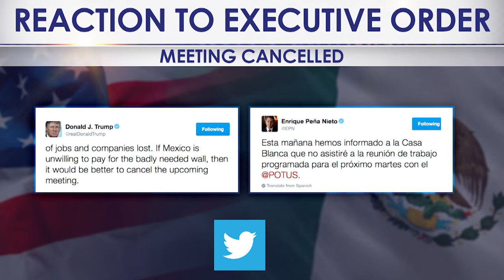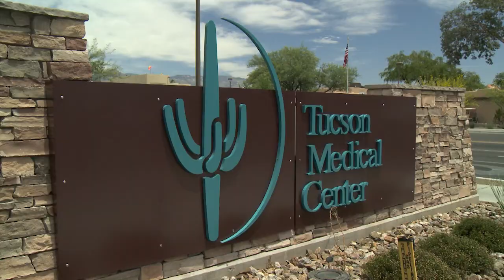Arizona Week - January 27, 2017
Episode 300: One Week In, Trump Sets Sights on Health Care and the Border